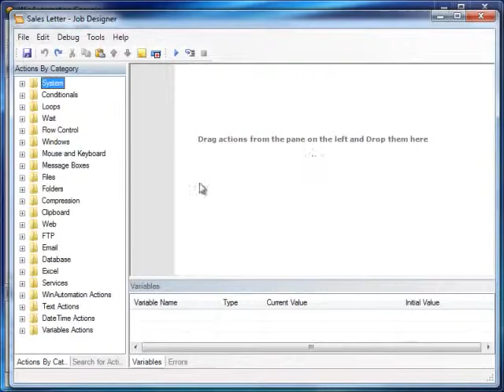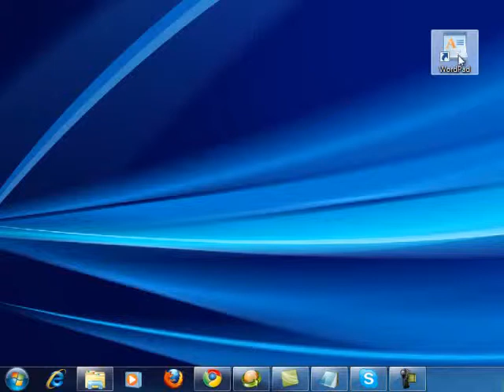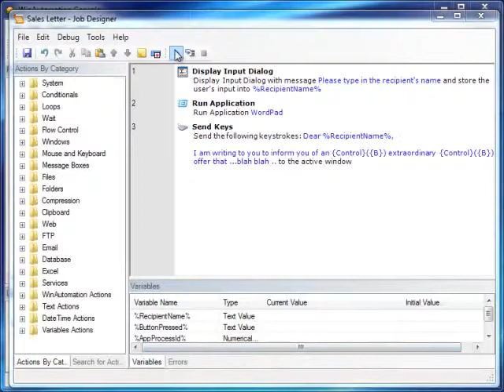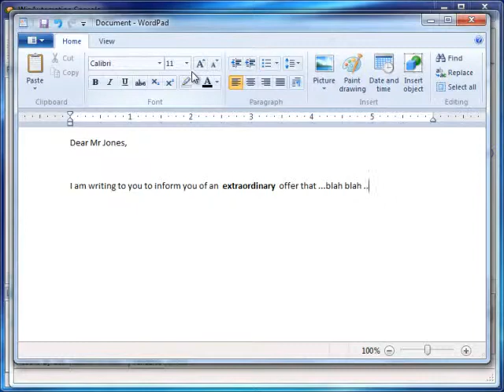WinAutomation Tutorials - 04_ Using Keyboard Actions.wmv